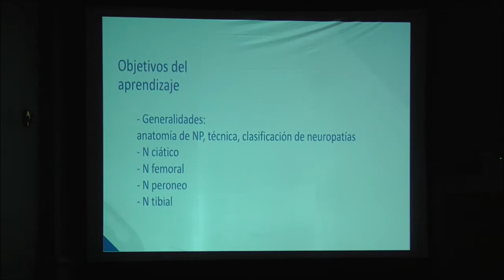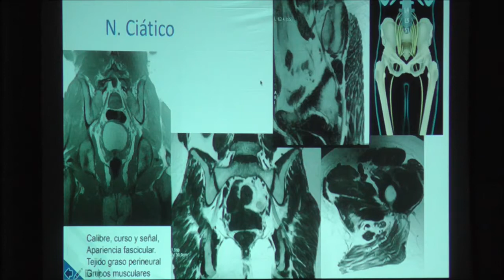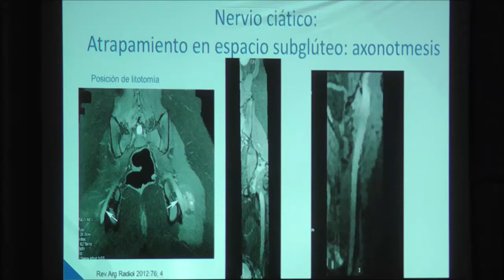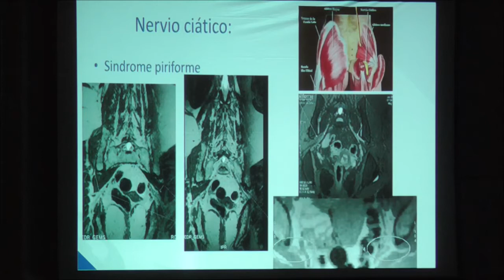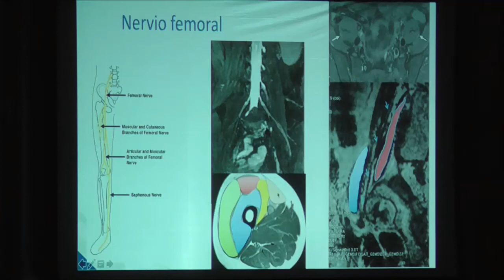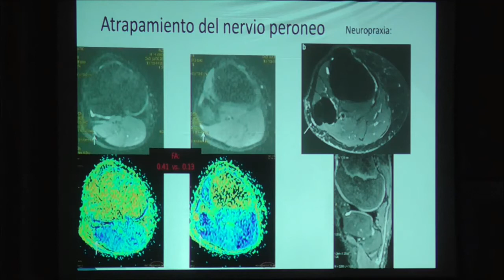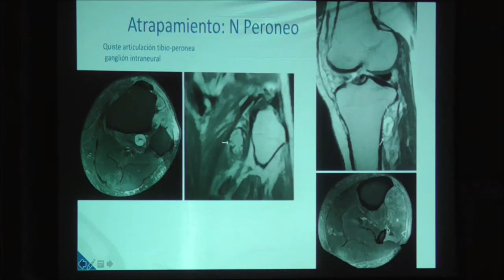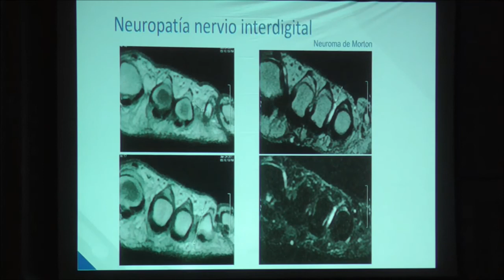Neurografía de miembros inferiores. Claudia Cejas